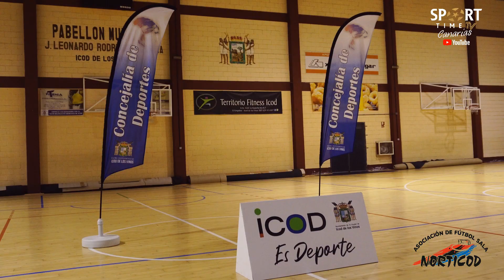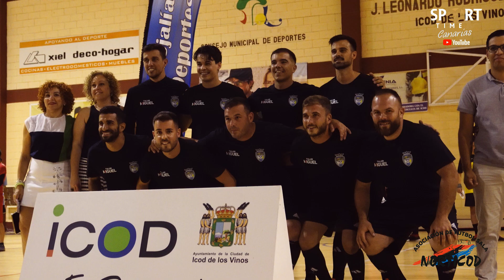LIGA FÚTBOL SALA ICOD PRESENTACIÓN 2023